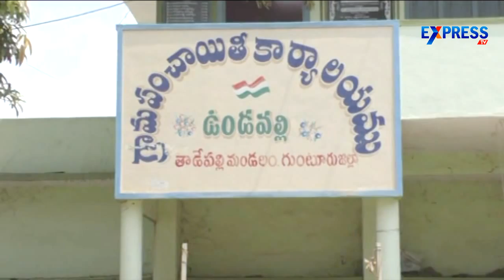Training centres to be opened for unemployed youth in AP capital city - Express TV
Training centres to be opened for unemployed youth in AP capital city